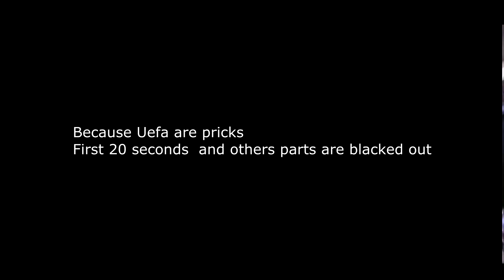Marco Reus vs Bayern Munich (2013 CL Final)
Reus performance in the final. Not his best but he did give it his all